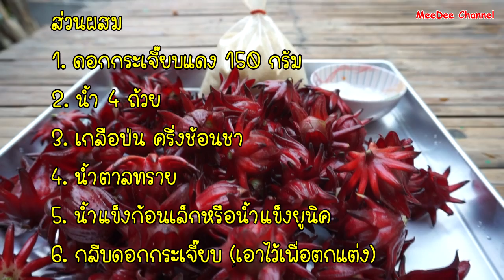4 เหตุผลที่ควรดื่ม "น้ำกระเจี๊ยบ" พร้อมประโยชน์และสรรพคุณเพื่อสุขภาพ!!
4 เหตุผลที่ควรดื่ม "น้ำกระเจี๊ยบ" พร้อมประโยชน์และสรรพคุณเพื่อสุขภาพ!!